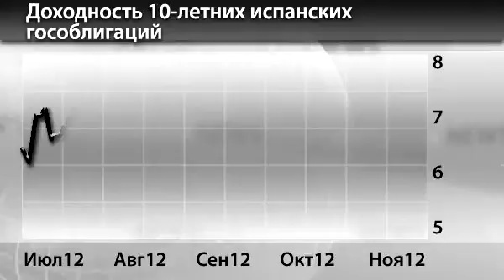Новости InstaForex 21 Ноября. Быки на валютном рынке по евро